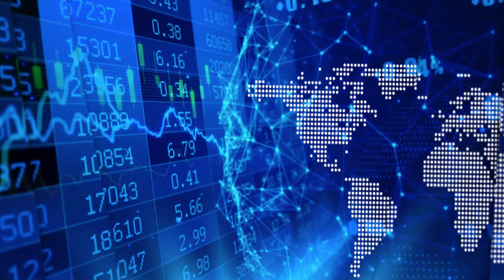Neo Performance’s Constantine Karayannopoulos on the rising interest in the rare earths market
In a recent InvestorIntel interview, Tracy Weslosky speaks with Constantine Karayannopoulos, President, CEO and Director of Neo Performance Materials Inc. (TSX: NEO) about the rise in investors' interest in the rare earths space and the state of rare earths supply chain in North America.

In this InvestorIntel interview, Constantine went on to provide an update on Neo's recent bought deal secondary offerings that helped improve the liquidity of its shares and increased its share value. "The attention paid to rare earths is refreshing," He said. "The fundamentals are very much in favor of the entire industry. Companies especially like ours that continue to execute and put money to the bottom line, deserve the attention that they are getting."

In the interview, Constantine explained how because of the lockdown "the demand for laptops and smart devices have gone through the roof" and how Neo was able to benefit from this increase in demand. He also commented that the electric vehicles industry has been the biggest demand factor in the rare earths sector "especially in China and Europe where the industry is growing at a very impressive rate."

About Neo Performance Materials Inc.

Neo manufactures the building blocks of many modern technologies that enhance efficiency and sustainability. Neo’s advanced industrial materials – magnetic powders and magnets, specialty chemicals, metals, and alloys – are critical to the performance of many everyday products and emerging technologies. Neo’s products help to deliver the technologies of tomorrow to consumers today. The business of the Company is organized along three segments: Magnequench, Chemicals & Oxides and Rare Metals. The Company is headquartered in Toronto, Ontario, Canada; with corporate offices in Greenwood Village, Colorado, US; Singapore; and Beijing, China. The Company operates globally with sales and production across 10 countries, being Japan, China, Thailand, Estonia, Singapore, Germany, United Kingdom, Canada, United States, and South Korea.